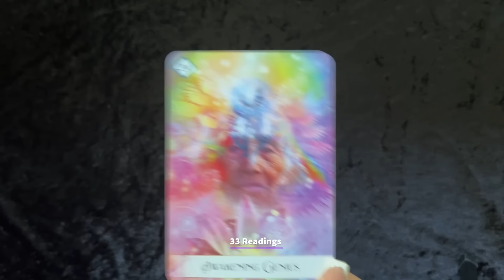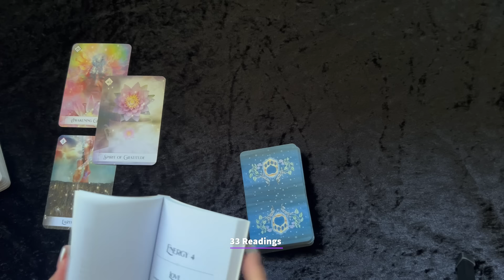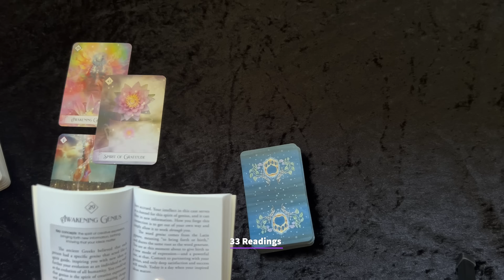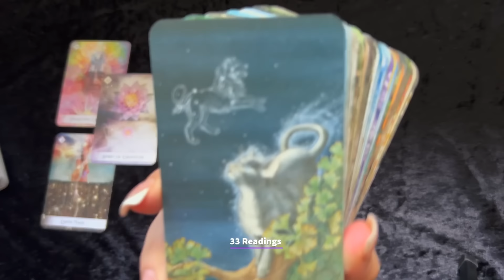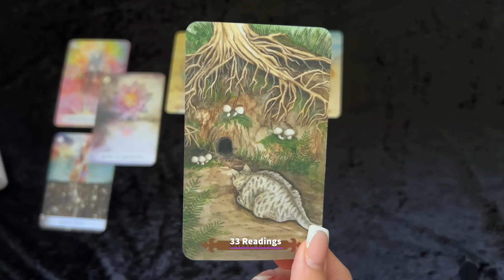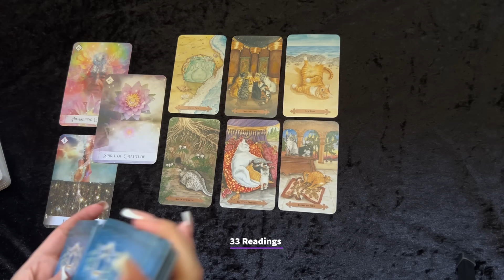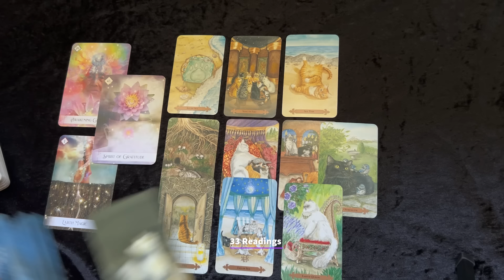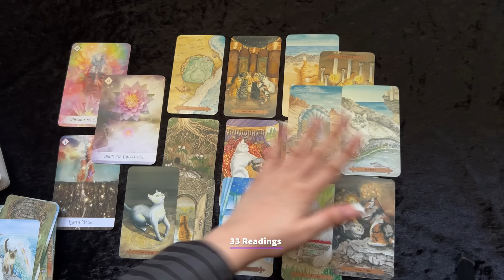GEMINI-YOUR WHOLE LIFE IS ABOUT TO CHANGE VERY SOON!! PREPARE FOR THIS NOW ! SEP26-OCT3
❤️September Gemini 2024 TAROT HOROSCOPE PREDICTIONS

ALL SIGNS 2024 FORECAST BELOW

33 Readings is not responsible for any decision you make. These Readings are for entertainment/ insight purposes only , please take it like that.